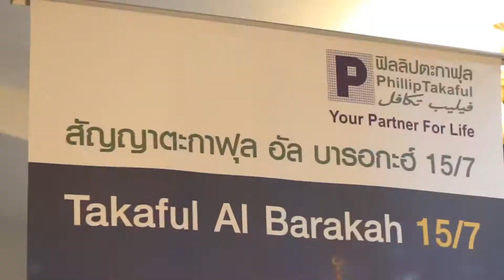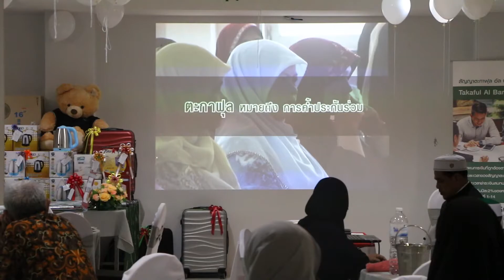โครงการเปิดตัวระบบการเงินอิสลาม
บริษัทฟิลลิปตะกาฟุล สำนักงานรุสดี วอลีบาแย จ.ยะลา